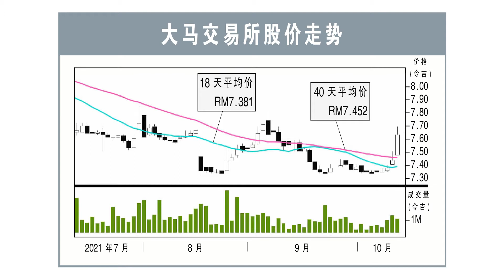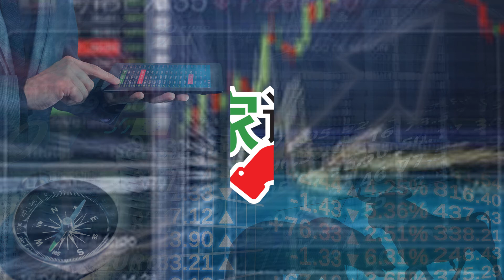【行家论股】大马交易所 第三季料赚6250万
行家估计，马交所今年第三季会净赚6250万令吉，而这相等于是按年少赚48.7%，按季则下跌29.7%。